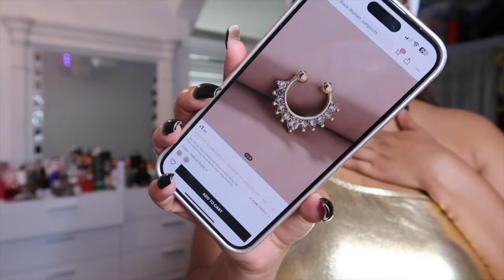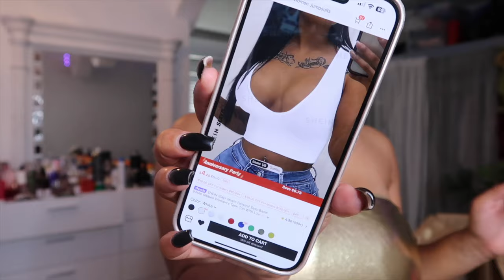SHEIN TRY ON HAUL 2024|| ItsDrayah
God always has a plan, and yes it’s way better than you imagine!💕